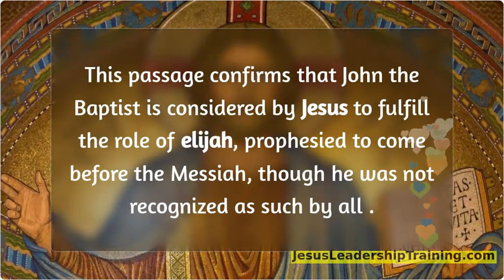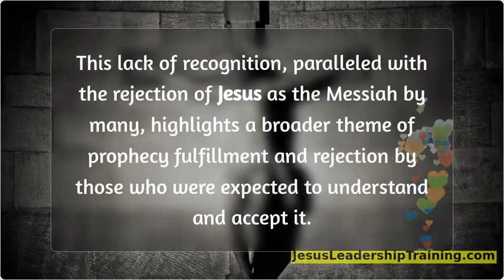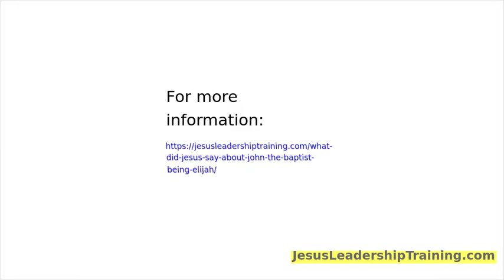What did Jesus say about John the Baptist being Elijah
Three Main Takeaways:
Fulfillment of Prophecy: John the Baptist’s role as Elijah is a fulfillment of prophecy, particularly the expectations set forth in Malachi 4:5-6, which predicts Elijah’s return before the “great and dreadful day of the Lord.” Jesus’ affirmation of John’s role underscores the continuity and fulfillment of Old Testament prophecies in the New Testament.
Recognition and Rejection: Despite fulfilling the prophetic role, John the Baptist was not widely recognized as Elijah. This lack of recognition, paralleled with the rejection of Jesus as the Messiah by many, highlights a broader theme of prophecy fulfillment and rejection by those who were expected to understand and accept it.
The Importance of Spiritual Perception: The acknowledgment of John the Baptist as Elijah required spiritual insight and willingness to accept Jesus’ teachings. It underscores a key aspect of faith: the necessity of openness to God’s revelation, beyond mere physical appearances or expectations.